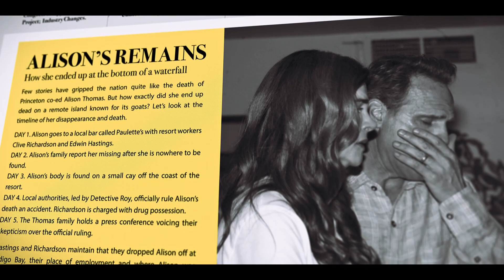💥 SAINT X: Episodio 1, 2, 3 & 4 | FINAL EXPLICADO | Resumen/Análisis/Opinión en ESPAÑOL | HULU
✳️  Resumen en español de los episodios 1, 2 , 3, y 4 de la temporada 1 (1x01, 1x02, 1x03, y 1x4) de la serie de Hulu y Disney Plus 'Saint X'.